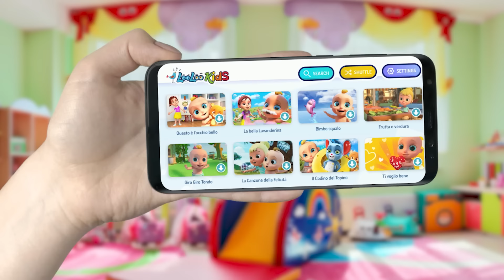Capra capretta è là nella vecchia fattoria | LooLoo Canzoni per Bambini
Unisciti a noi per una giornata di divertimento in fattoria! Guardate 'Capra capretta è là nella vecchia fattoria' con le LooLoo Canzoni per Bambini in Italiano.

👉Testi di Capra, Capretta

Capra, capretta
Che bruchi tra l'erbetta
Vuoi una manciatina
Di sale da cucina?
Il sale é salato
Il bimbo é nel prato
La mamma é alla fonte
Il sole é sul monte
Sul monte é l'erbetta
Capra, capretta! x3

LooLoo Bambini - Canzoni italiane per bambini, è il luogo dove i bambini trovano tutte le loro filastrocche e le loro canzoni preferite con testo. Johnny Johnny Sì Papà, Le ruote dell’autobus, Cinque piccole anatre e centinaia di bellissime canzoni educative intrattengono e fanno divertire i bambini di tutto il mondo.

Un’avventura musicale, piena di canzoni danzanti, animali, numeri, forme e attività di apprendimento dell’alfabeto! I bambini cantano, ballano e imparano divertendosi moltissimo. La rima è il nuovo sapore dell’apprendimento! Le migliori canzoni educative che permettono ai bambini di imparare e divertirsi allo stesso tempo!